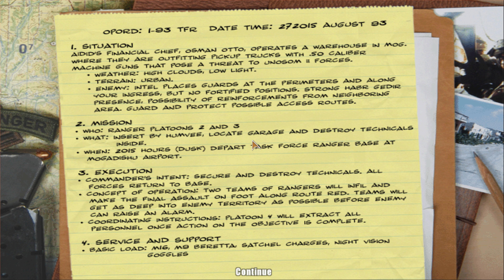[4K] 5. Black Hawk Down - Gasoline Alley Hard Difficulty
A workshop is used to build technicals for the militia. Task Force Rangers are assaulting the location to destroy all vehicles in the workshop. Enemy militia counterattacks the Rangers to save the technicals under construction. TFR remains victorious and destroys all vehicles and halts the counterattack.